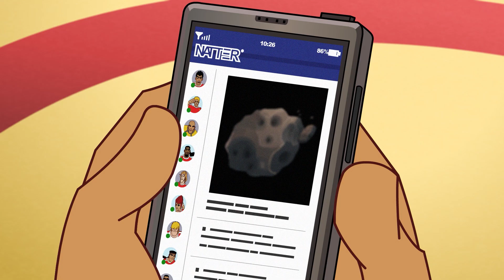Joe Cool et la comète | Supa Strikas en Français | Dessins Animés De Foot Pour Enfants | Anime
C'est le plus grand événement astrologique du siècle: Supa Strikas prend le Cosmos FC alors q'un astéroïde massif dépasse la Terre. Mais Cosmos doit faire face à une autre force de la nature - la croix "tire-bouchon" de Joe Cool. Mais, avec tous ceux qui regardent l'astréroïde, les Hommes en Rouge peuvent-ils éviter perdre de vue le but?